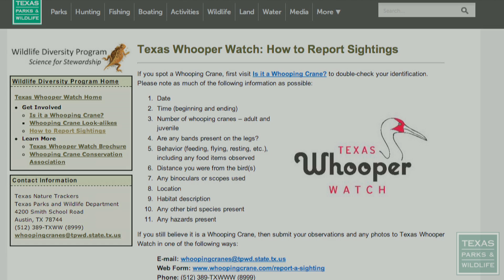Whooper Watch: New Citizen Science Program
Texas has long been home to the last wild migratory flock of whooping cranes in the world. Lee Ann Linam is a biologist in the Wildlife Diversity program and oversees the Nature Tracker program, which now includes Whooper Watch.